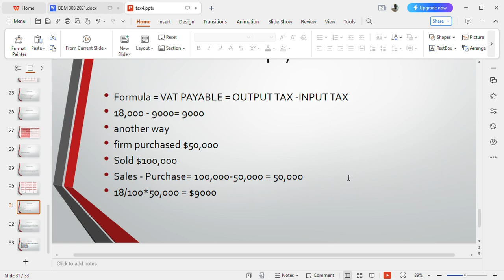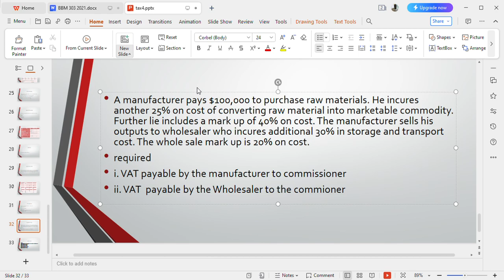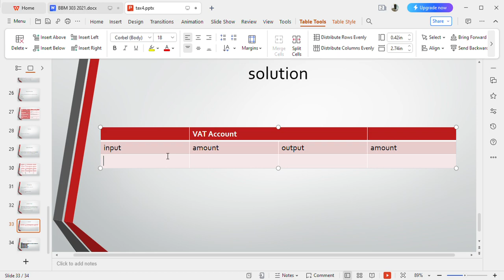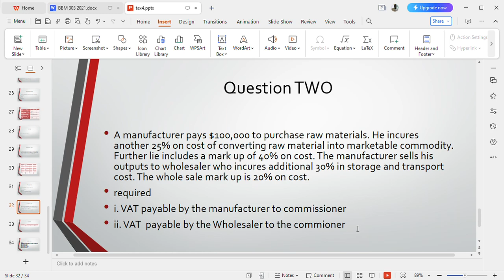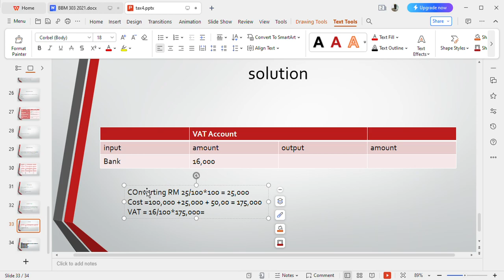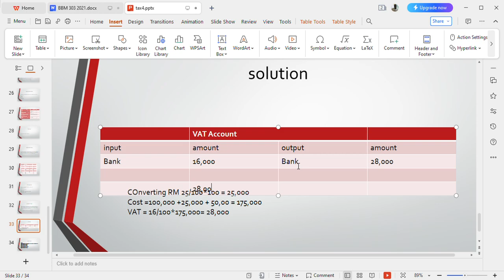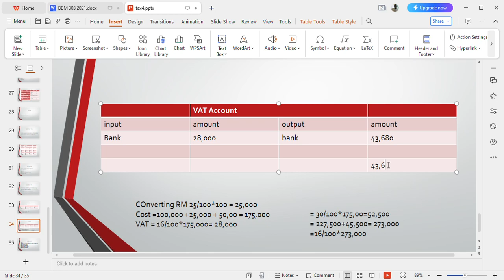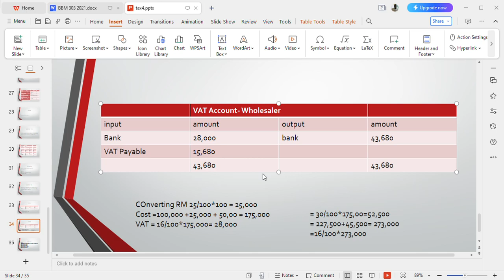UNderstanding Computation Of VAT II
The objective is to understand computation of Payable VAT for Manufacturer and Wholesaler.